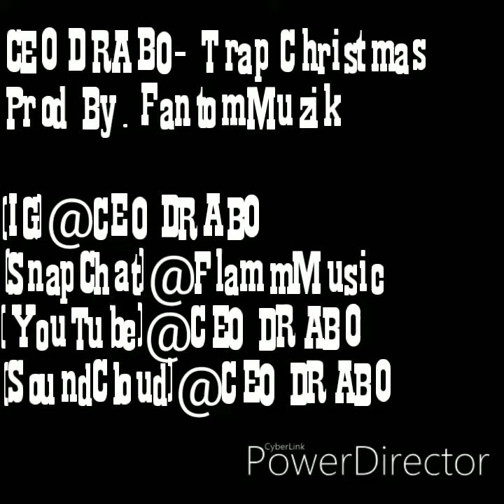CEO DRABO- Trap Christmas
Christmas Club Banger